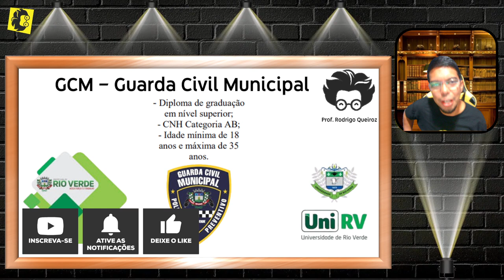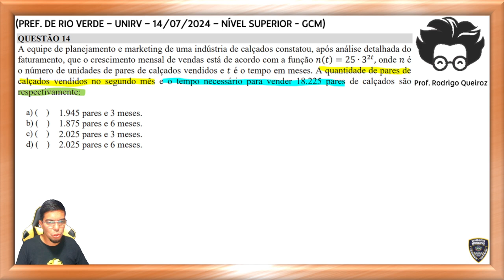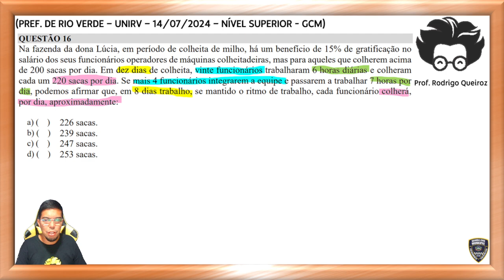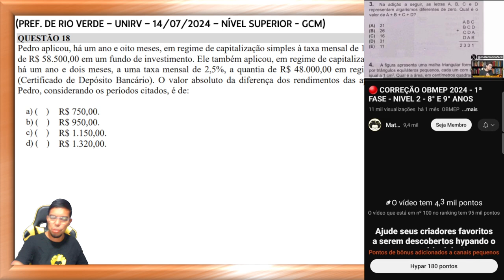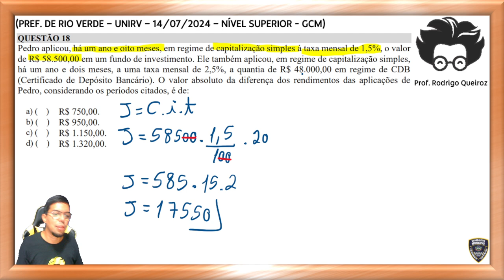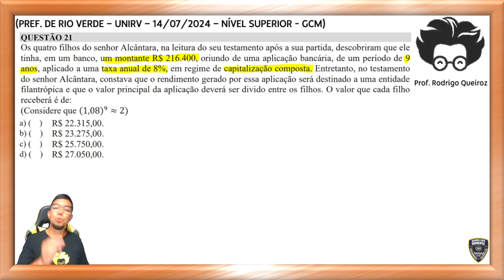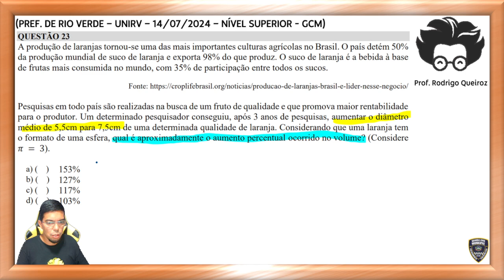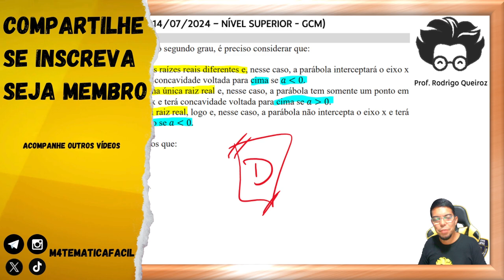[GABARITO] GUARDA CIVIL MUNICIPAL DE RIO VERDE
Olá, futuros guardas civis de Rio Verde de Goiás! Neste vídeo, trazemos para vocês o tão aguardado gabarito da prova do concurso da Guarda Civil desse município. Se você participou do processo seletivo e está ansioso para conferir suas respostas, este conteúdo é perfeito para você! Vamos analisar questão por questão, apresentar as respostas corretas e discutir os principais fundamentos e conceitos abordados na prova. Além disso, compartilharemos dicas valiosas para aqueles que desejam se preparar para futuras edições do concurso. A Guarda Civil de Rio Verde de Goiás desempenha um papel fundamental na segurança e proteção da comunidade, e a preparação adequada para o concurso é essencial para conquistar uma vaga. Independentemente de você ter prestado este concurso específico ou se está interessado em futuras oportunidades, este vídeo fornecerá insights importantes para sua preparação. Vamos juntos rumo ao sucesso na carreira de guarda civil de Rio Verde de Goiás!

🔻🔻 Links Importantes 🔻🔻